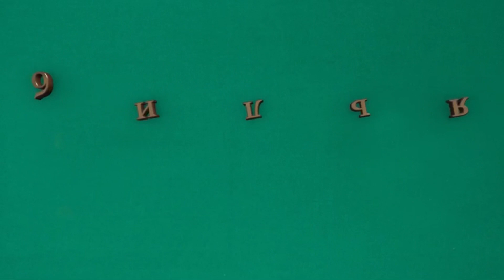Свояк из дома с винтом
Шар по резке , винт нижний левый ( свояк должен подскочить и при сцеплении с сукном прижаться к борту